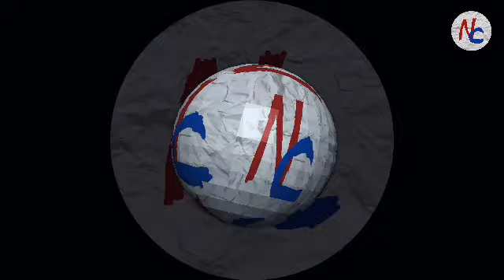NO COPYRIGHT Suspense and Doubtful Background music | NoCopyright BGMs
Hello Everyone

Yours Sincerely
NoCopyright BGMs